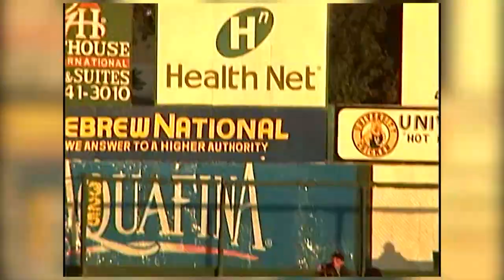Valley Christian vs Bellarmine 2006 CCS Championship Highlights